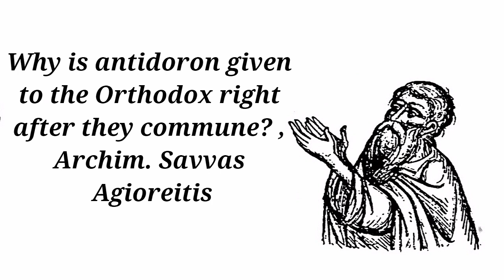Why is antidoron given to the Orthodox right after they commune , Archim Savvas Agioreitis